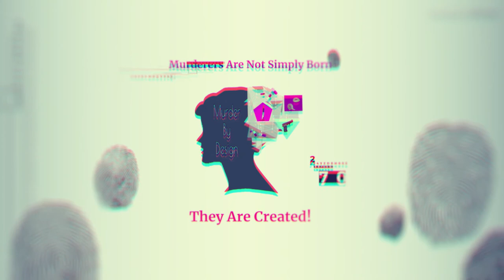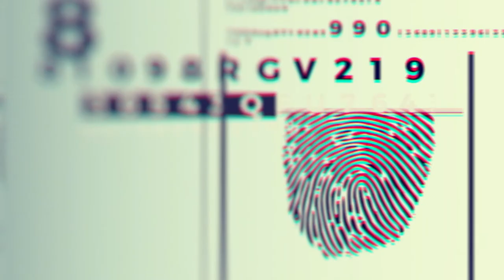Current Case Update: Golden State Killer- Interview with Retired SVU Detective Steven David Lampley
From 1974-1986 most of California lived in fear of a masked man sneaking into their homes and raping and/or killing the occupants. Just as quickly as he came he vanished. The case went cold for decades. That is until recently after the pressure of civilian detective, Michelle McNamera began looking into the case, the police caught a break in their case which led them to, a former police officer and family man, Joseph James DeAngelo.

Joseph recently entered a plea deal for over 160 counts of rape, murder, and burglaries. Tonight we speak with retired homicide and SVU detective, Steven David Lampley about the details of the case.

Don't forget to give us a Thumbs Up for More True Crime Episodes.

Check out our LoveWins merchandise and help fund our scholarship fund with your purchase

To sign up for classes at the Oliphant Institute go

*All content on this channel are the opinions of the Murder By Design Team. The opinions we present are based on the research we have done. We rely on case files, documentaries, live interviews, books and of course the internet for our research so from time to time we may get something wrong but we do our absolute best to bring the most factual information on the cases as we can.